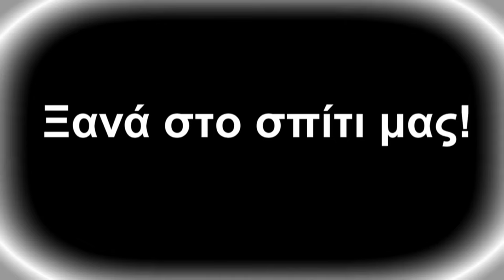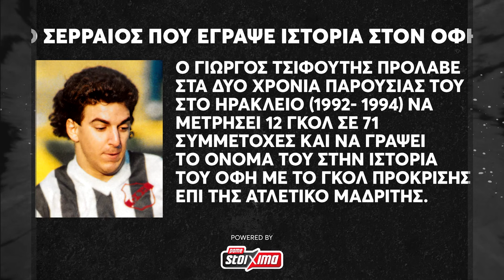ΟΦΗ - Πανσερραϊκός "PreGame on Field" 23η αγωνιστική 19/2/24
Παρακολουθήστε το τηλεοπτικό "Pre Game" που ετοίμασε το τμήμα Επικοινωνίας της ΠΑΕ ΟΦΗ, λίγο πριν τη σέντρα του αγώνα "ΟΦΗ - Πανσερραϊκός για τη 23η αγωνιστική του πρωταθλήματος.

Δείτε το γκολ - νίκης του Μίλτου Ανδρεανίδη στο ματς του 1987, το σόου των Ντελγκάδο, Μαχλά το 1992 και μια από τις μεγαλύτερες νίκες της ομάδας μας με πρωταγωνιστή το Νίκο Νιόπλια στον αγώνα που έγινε τον Οκτώβριο του 1990.

Ο Σερραίος που αγαπήθηκε στο Ηράκλειο, ο πρωταγωνιστής της πρόκρισης επί της Ατλέτικο Μαδρίτης, Γιώργος Τσιφούτης, αναλύει την τωρινή κατάσταση του ΟΦΗ με τον Πανσερραϊκό, ενώ θυμάται το ματς με τους Ισπανούς και την κατάσταση που υπήρχε τότε στην ομάδα μας.

Στην ενότητα "My OFI", ο φίλαθλος της εβδομάδας παρουσιάζει τη δική του ιστορία στα ασπρόμαυρα, ενώ στην ενότητα "out of the box", ο νέος προπονητής της ομάδας μας παρουσιάζεται στον κόσμο του ΟΦΗ.